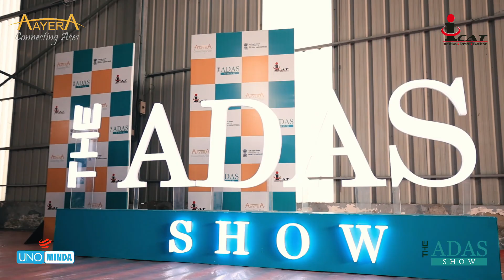Uno Minda | The ADAS Show 2023 | Aayera | ICAT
@UNOMINDAGROUP  | The ADAS Show 2023 | Aayera | ICAT

The ADAS Show 2023 featured ‘ADAS LIVE DEMO’ at the ICAT testing track.
A dynamic and engaging event that brought together key players in the automotive industry to showcase the latest advancements in ADAS technologies.

This collaborative effort involves vehicle manufacturers, ADAS technology companies, and ADAS testing equipment providers coming together to present their innovative solutions in real-world driving scenarios. Visitors will have the opportunity to witness and participate in live demonstrations of different ADAS features.